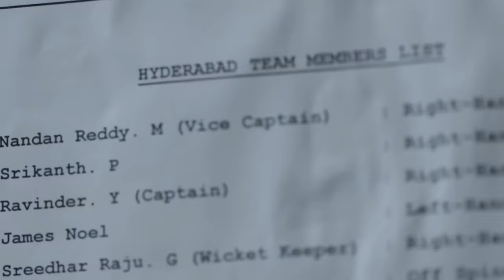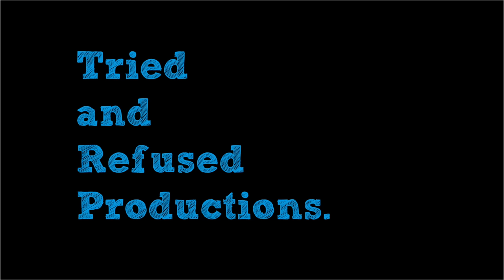Top 10 Moments When Actors Were Not Acting Anymore!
There is nothing more magical when bollywood actors absolutely lose themselves in roles or break the fourth wall. Everything from ranbirkapoor in Kun Faya Kun to srk in Jawan! It truly is special when actors completely surrender! I hope you like the 10 Bollywood Actors Who Completely Lost Themselves In Roles